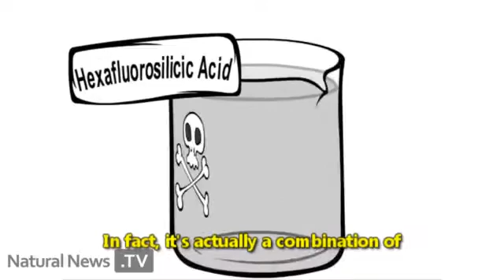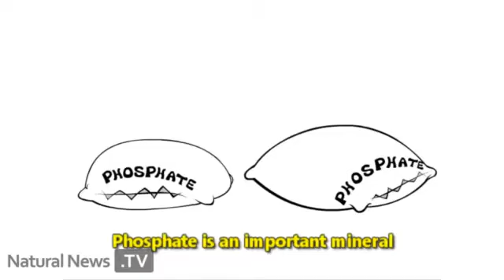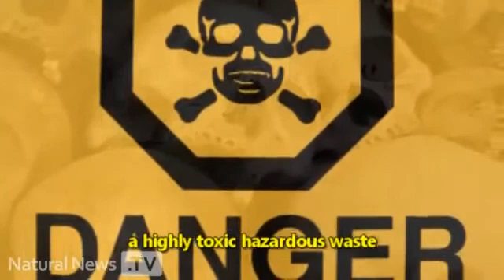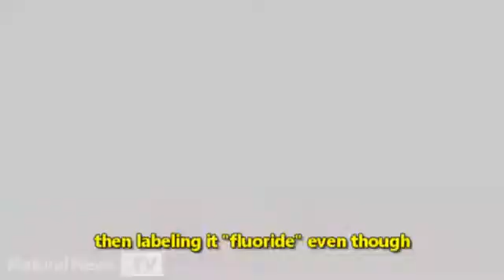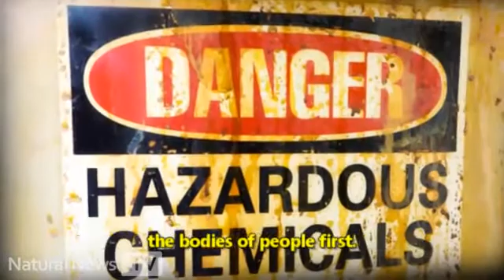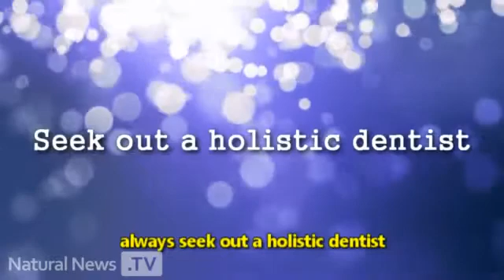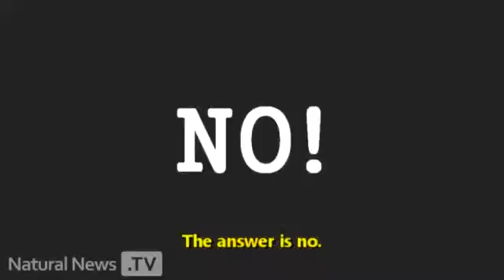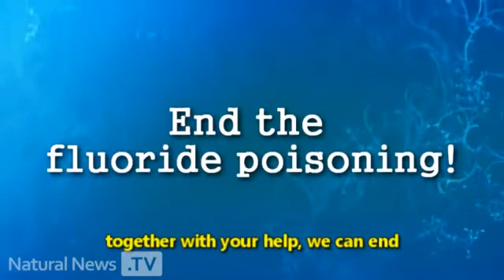KN-OW.COM | The Fluoride Deception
The 12-minute video documents the history of fluoride and how this toxic chemical is produced as an industrial byproduct of the phosphate mining industry.

The full story of fluoride is revealed in The Fluoride Deception, available for viewing at the Consumer Wellness Center